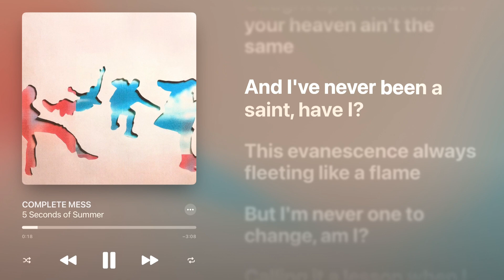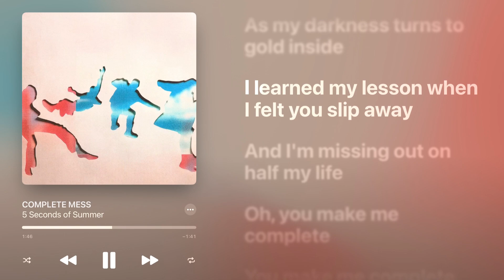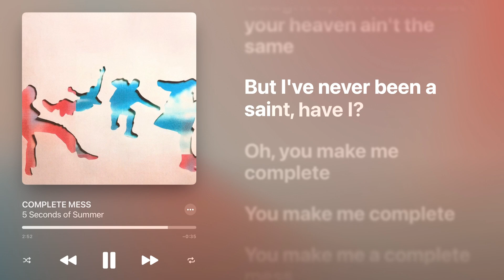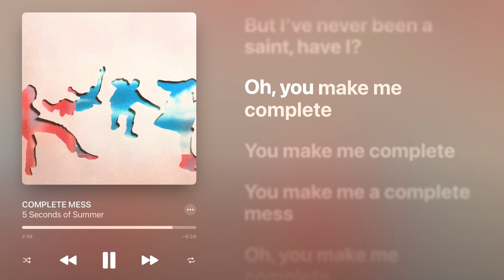5 Seconds of Summer - Complete Mess (Higher Key +8) (Karaoke Instrumental)